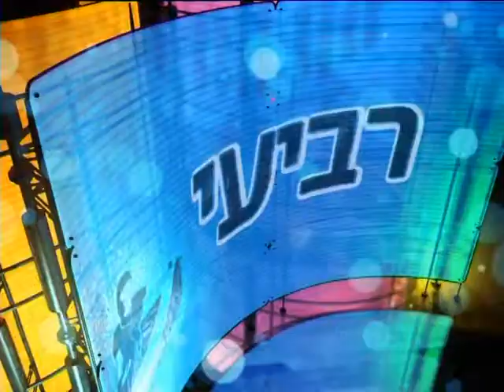So You Think You Can Dance (Israel) - Promo - נולד לרקוד - פרומו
עריכה: נדב לזר
הפקה: שידורי קשת, טדי הפקות